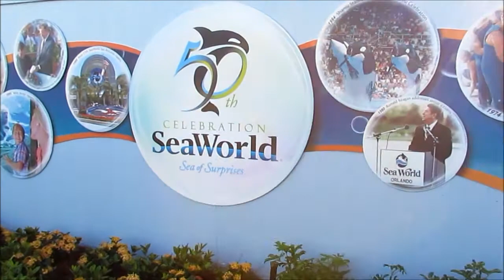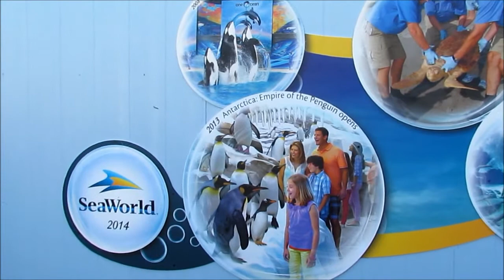SeaWorld Parks 50th Celebration - Sea of Surprises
Steve Welch, Creative Director for Entertainment Productions at all three parks in Orlando, and Corey Oxman, Senior Animal Trainer and Animal Ambassador, talk about what a guest coming to SeaWorld Orlando can expect as part of the celebration: